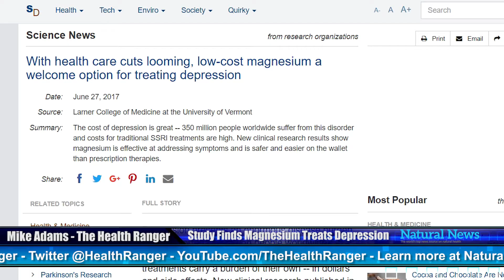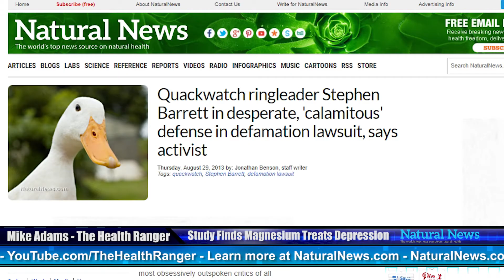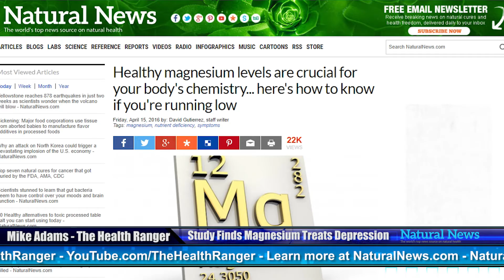Magnesium found to treat DEPRESSION better than antidepressant drugs New science